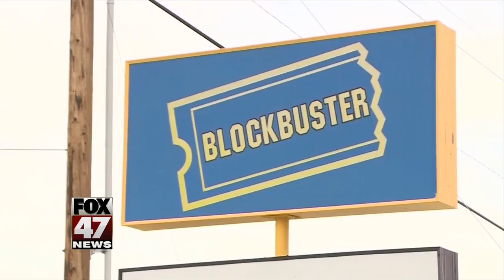There is now only one Blockbuster in the entire world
After years of slowly dwindling locations, Blockbuster now has only one standing store in the entire world.